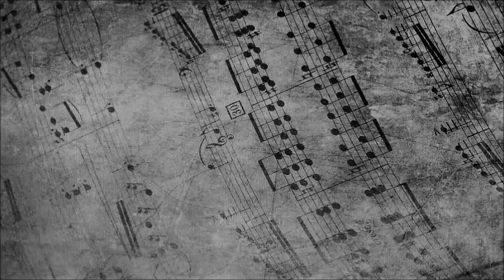Ζωγραφίζοντας τους αδελφούς Τσαχουρίδη (Κωνσταντίνος & Ματθαίος Τσαχουρίδης)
Σήμερα ζωγραφίζω τους Ματθαίο και Κωνσταντίνο Τσαχουρίδη. Τα αδέρφια που μαγεύουν με την ποντιακή λύρα.

📝Λίγα λόγια για τον Κωνσταντίνο Τσαχουρίδη

Ο Κωνσταντίνος Τσαχουρίδης (Βέροια, 19 Μαρτίου 1980) είναι Έλληνας τραγουδιστής. Είναι αδερφός του λυράρη Ματθαίου Τσαχουρίδη. Γεννήθηκε στην Βέροια 1980 όπου μεγάλωσε και τελείωσει και τις εγκύκλιες σπουδές του.

Η φωνή παραμένει το όργανο με το οποίο εκφράζει και αντανακλά όλα εκείνα τα βιώματα που συνθέτουν τη μουσική του προσωπικότητα. Έζησε στη Βρετανική πρωτεύουσα 10 χρόνια όπου με ζέση και αφοσίωση φοίτησε.

📝Λίγα λόγια για τον Ματθαίο Τσαχουδίδη

Ο Ματθαίος Τσαχουρίδης (Βέροια, 18 Σεπτεμβρίου 1978) είναι Έλληνας λυράρης της ποντιακής παραδοσιακής μουσικής. Είναι αδερφός του τραγουδιστή Κωνσταντίνου Τσαχουρίδη.

➟Αφήστε σχόλιο από κάτω ποιο θέλετε να είναι το επόμενο βίντεο

♫Music♫
Full Moon Empty House (Trevor Garrod)